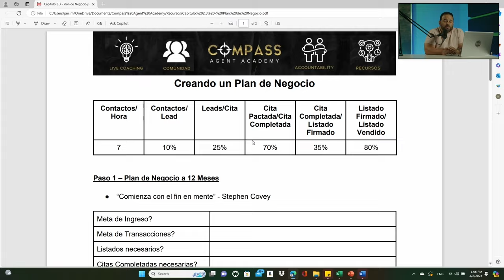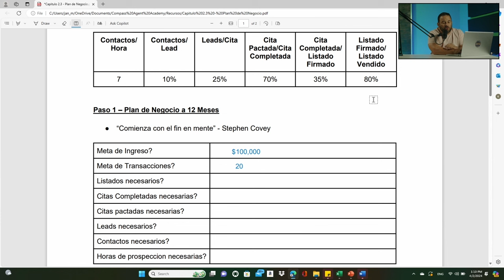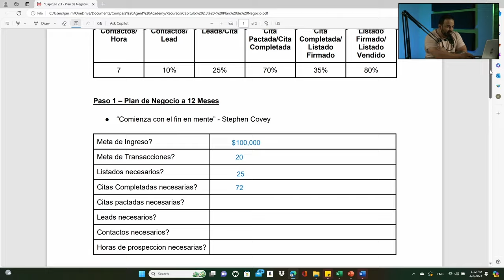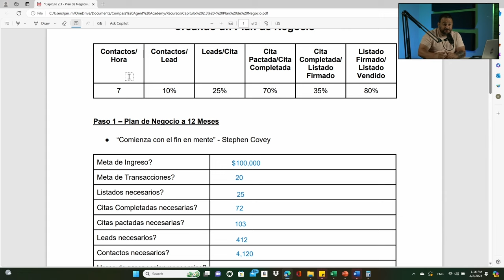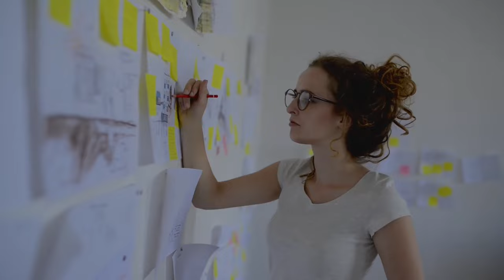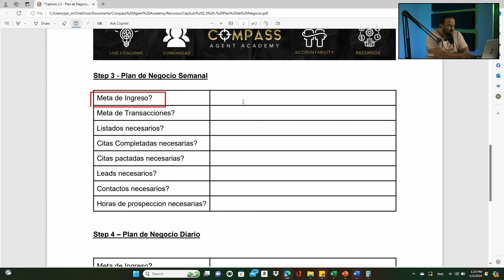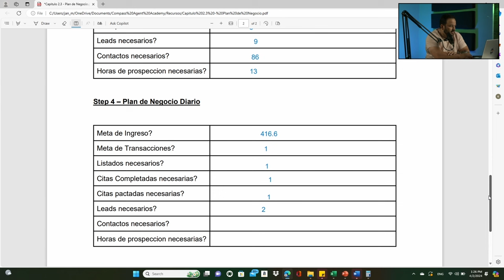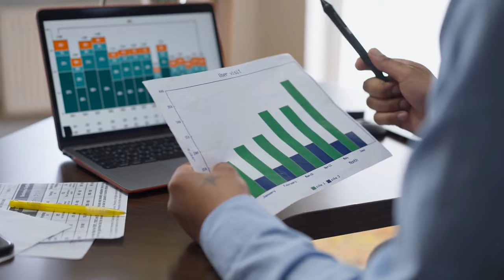Todo comienza con Metas y un Plan de Negocio para los Corredores Exitosos! - Bienes Raices con Jan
La mayoria de los Corredores de Bienes Raices no alcanzan tener exito consistente por la falta de un buen plan de negocio. Un plan de negocio te da claridad en las acciones diarias necesarias para incrementar las probabilidades del exito. En este video caminamos paso a paso en la creación de tu plan de negocio como Agente de bienes raices!

Recibimos llamadas y emails todos los días de personas tal como tú, buscando ayuda para la venta de su propiedad en Puerto Rico y absolutamente amamos eso! Si buscas vender una propiedad en Puerto Rico, contáctenos para que te podamos ayudar en este proceso de Real Estate en Puerto Rico

Para agendar una consulta con Jan Morales 1-1 sobre nuestro programa, Compass Agent Academy, utiliza el enlace abajo.

Los Top Producers no se preocupan, se ocupan. En Compass Agent Academy te enseñaremos como crear un sistema de acciones consistentes para que provea resultados consistentes. Nuestros agentes no son victimas, no esperan a que el mercado mejore y no esperan por nadie: simplemente toman ACCION.

Preparate y actua como un TOP PRODUCER. No esperes a que lleguen los resultados para actuar como un Agente de Bienes Raices exitoso. Los mejores REALTORS toman tiempo para preparar sus metas, un plan de trabajo y crean metodos y sistemas para ejecutar a favor de ese plan. En el 2024 tu puedes ser ese TOP PRODUCER, ese Agente exitoso. La pregunat es, ¿estas actuando tal cual?

Jan Morales (C-21340)

Este canal cubre todo lo relacionado a Bienes Raices en Puerto Rico desde relocalización, compra, venta, e inversión en Real Estate en Puerto Rico.

Si quieres estar al tanto de toda la información necesaria para tu próxima venta, compra, inversión, o simplemente tener el pulso de todo  lo que pasa en Puerto Rico, suscríbete y dale a la campanita para que no te pierdas nada del mercado de Real Estate en Puerto Rico.